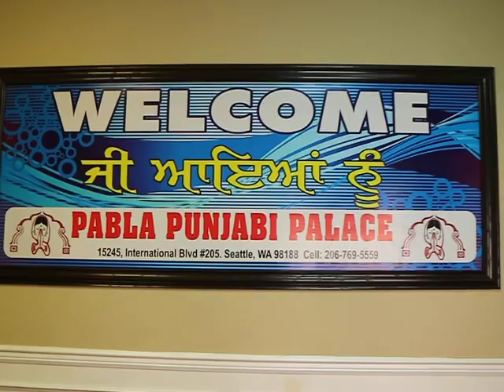Pabla Punjabi Palace Restaurant near Seattle Airport Washington USA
Pabla Punjabi Palace  Restaurant near Seattle Airport Washington USA  . Pabla Restaurant specialist in Indo Pak Cousin  Special thanks Veer Baljit singh sehmby & Pabla Sahib .